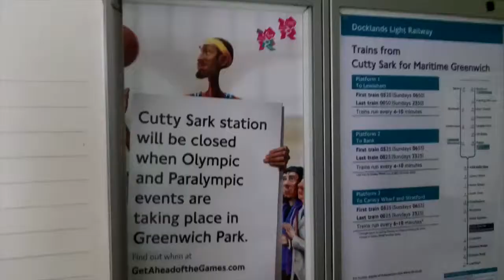Signs of the Olympics around Greenwich Park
Footage shot on 5 July 2012, the last day before Greenwich Park closed for the duration of the Olympics/Summer of 2012. These are clips of several signs dotted about the area alerting people to the disruption.